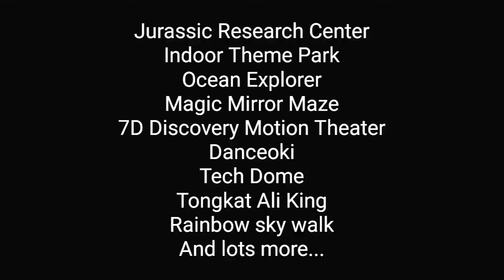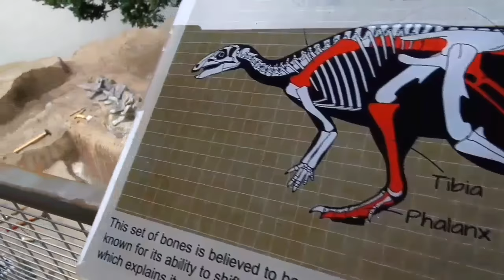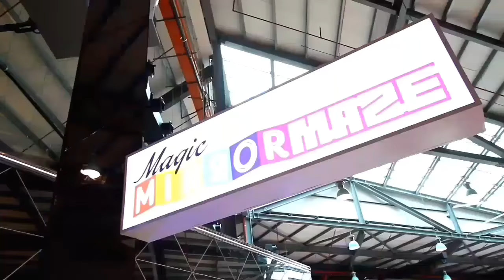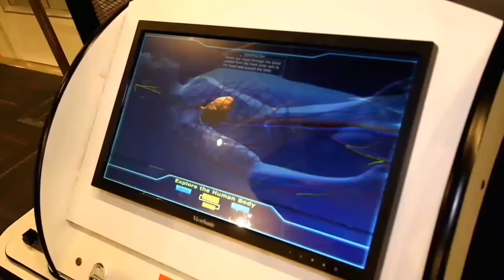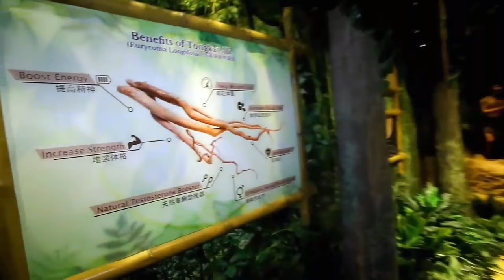The TOP Komtar Grand Launching - Penang’s first and largest indoor theme attraction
THE TOP@Komtar officially opened our doors to the public amidst much fanfare on 18 October 2016. Held at Komtar, Penang, the event was officiated by Deputy Prime Minister YAB Dato’ Seri Dr. Ahmad Zahid bin Hamidi, who was represented by Minister of Tourism and Culture Malaysia YB Dato’ Seri Mohamed Nazri bin Abdul Aziz. Other VIPs in attendance included the Chief Minister of Penang, YAB Tuan Lim Guan Eng; Chairman of Only World Group (OWG) Y.M. Dato’ Dr. Tengku Rethwan bin Tengku Mansor; Founder and CEO of OWG Y. Bhg. Dato’ Sri Richard Koh as well as Group Chief Operating Officer of OWG Dato’ Jean Koh.

More than one thousand people thronged the event, which opened with a rousing lion dance and cultural dance performance. THE TOP’s beloved mascots, George and Pearl, were also on hand to show their moves during these performances. This momentous event is the culmination of three years of tireless efforts to breathe new life to Penang’s beloved landmark and bring the shine back to the state. YB Dato’ Seri Mohamed Nazri expressed his optimism that THE TOP will not only provide an additional reason for local and international tourists to put Penang on their must-visit list but also become a key contributor to the state’s economy.

Towards the end of the day, THE TOP welcomed over 5,000 visitors, who enthusiastically explored the various attractions available. Come visit us and discover a myriad of exciting experiences here! Get your tickets online.

The Top, Komtar,
Jalan Penang 10000
George Town Penang